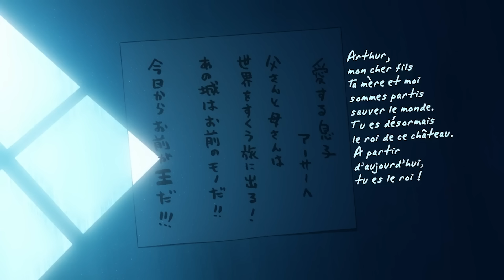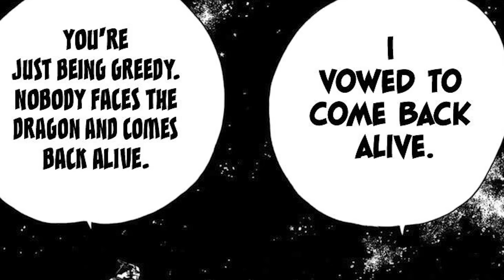ARHTUR BOYLE : LA FORCE AU DELA DE L'IMAGINATION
Arthur Boyle de Fire Force se distingue par un pouvoir unique : celui de l'imagination. Entre son plasma et ce don lui permet de concrétiser ses pensées en réalités tangibles, ses capacités lui donnent un avantage considérable et une puissance inégalée. Son imagination n'a pas seulement un impact sur ses propres capacités, mais influence également l'environnement et les personnes autour de lui, le rendant extraordinairement polyvalent et puissant.

ı𝗹𝗹ı𝗹𝗹ı | MES LIENS | ı𝗹𝗹ı𝗹𝗹ı

ı𝗹𝗹ı𝗹𝗹ı | CREDITS | ı𝗹𝗹ı𝗹𝗹ı